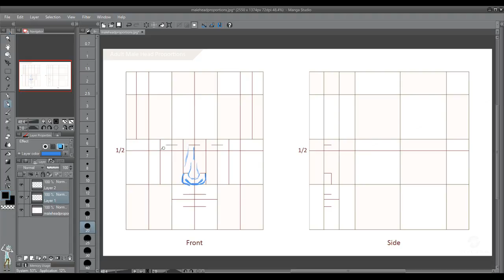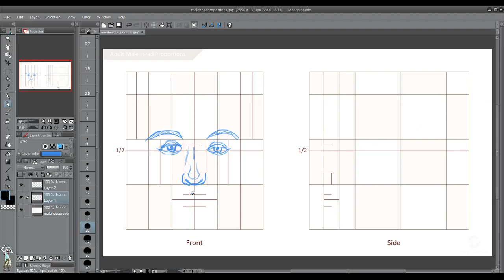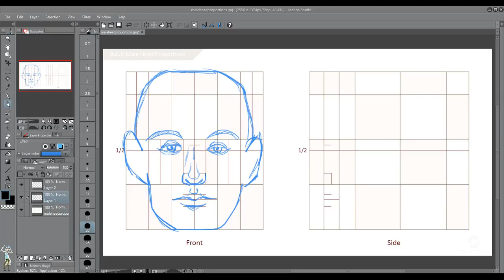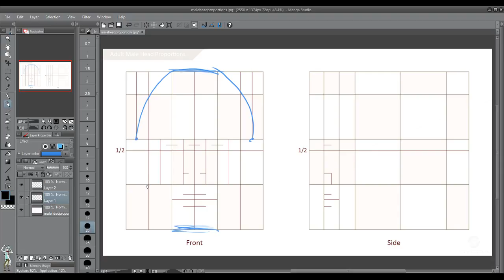[185 de 1000 dibujos]